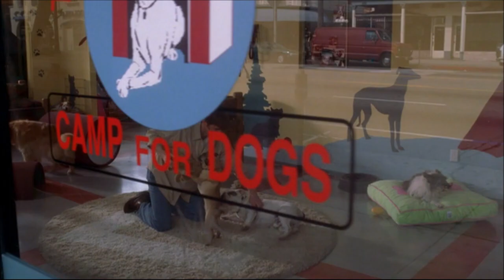Six Feet Under - Nate works with dogs